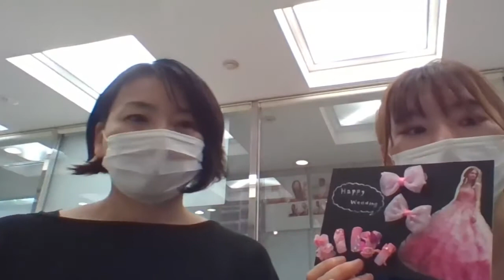穴吹ビューティカレッジ口コミちゃんねる～第1回～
穴吹ビューティ口コミチャンネルです(^▽^)
穴吹ビューティカレッジについて毎週木曜日の17時から情報をお届け！
今日は第一回目の放送(*'ω'*)